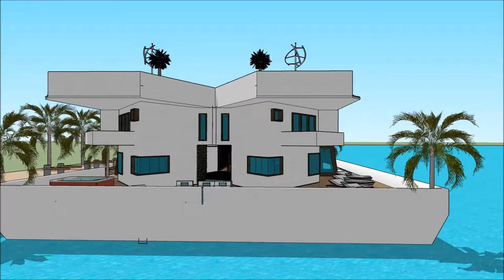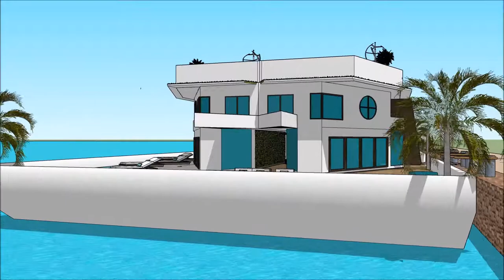VANCOUVER INTERNATIONAL BOAT SHOW 2018 Grand Yacht Luxury Yachting Design Exhibition and expo ext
The houseboatzania launching an innovative high-end luxury yacht houseboat home design potentially as a display of exhibition of the VANCOUVER INTERNATIONAL BOAT SHOW 2018 Grand Yacht  Luxury Yachting Design  Exhibition and expo  ext.

The collection of the Houseboatzania concept of VANCOUVER INTERNATIONAL BOAT SHOW 2018 Grand Yacht  Luxury Yachting Design  Exhibition and expo  ext consists of high luxury and architectural art pieces in minimalism combined with living on the waterfront of the harbour of

The houseboat yacht design has the basis to sustain living with high standards and contemporary structural design at VANCOUVER INTERNATIONAL BOAT SHOW 2018 Grand Yacht  Luxury Yachting Design  Exhibition and expo  ext with numerous of prospects for excessive living and celebrating the desire of life worldwide: